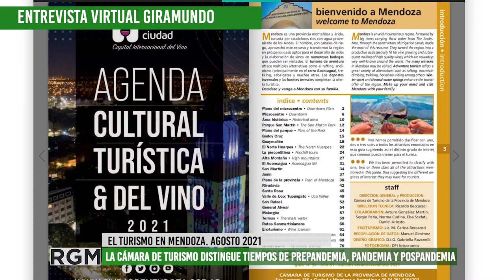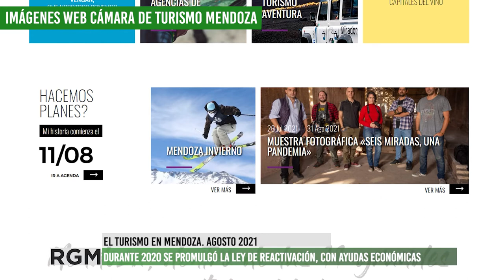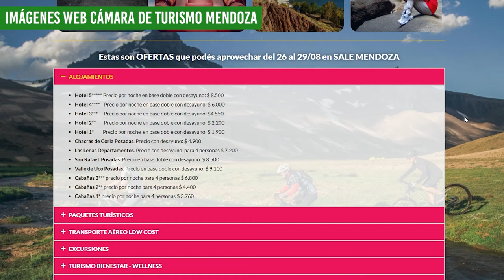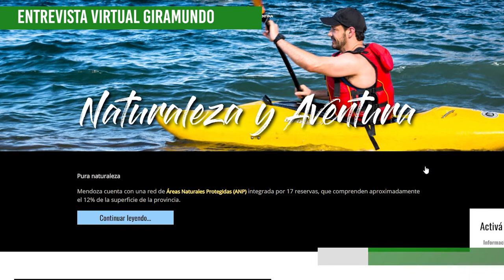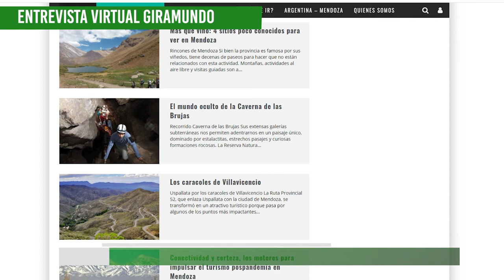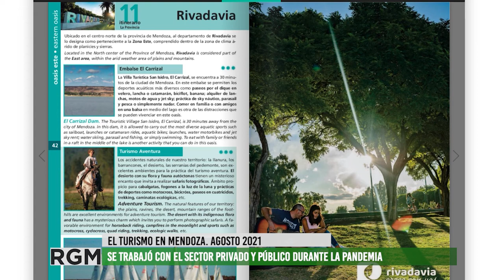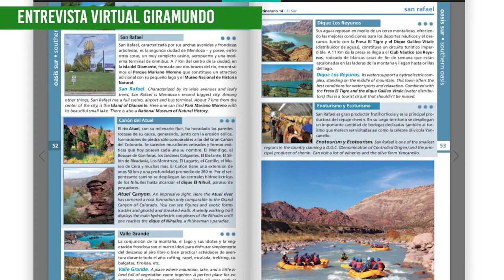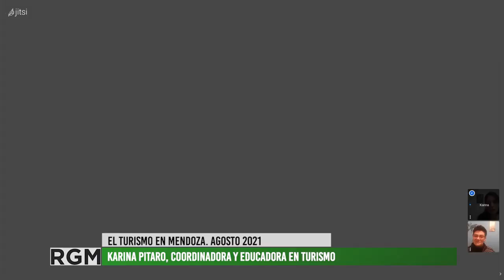Entrevista a Karina Pitaro Coordinadora y Docente en Turismo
A través de esta entrevista, la Coordinadora y Docente en Turismo Karina Pitaro nos cuenta la situación del turismo en Mendoza en estos momentos que se intenta reactivar luego de la gran decaída por pandemia.